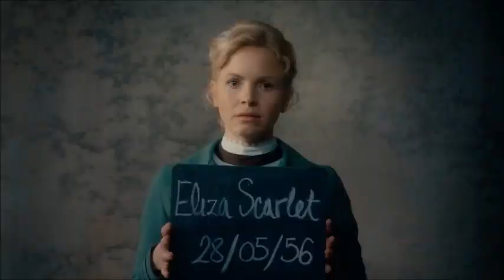MISS SCARLET AND THE DUKE - A GRL FORCE SALUTE!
We SALUTE this awesome couple in an awesome show. Long live Miss Scarlett and the Duke. GO GRL FORCE!